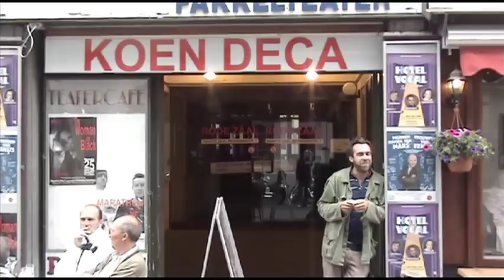Koen Deca Fakkelteater / Crew en opbouw.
Sfeerbeelden van de opbouw in het Fakkelteater in Antwerpen op vrijdag 18 juni 2010.

Muzikanten:
Dimitri Meurens: contrabass
Koen Mertens: drums
Simon Witvrouw: elektrische gitaar

Produktie: Quest4 (Rafael Van Assche)
Geluid:Bart Celis
Licht: Kenny Haeyaert
PA: Filip Mampaey (Flatliners)
Camera: Tim De Smedt
Stagecrew: Wout Vleminckx
Videomontage: Rafael Van Assche

© Quest4 bvba